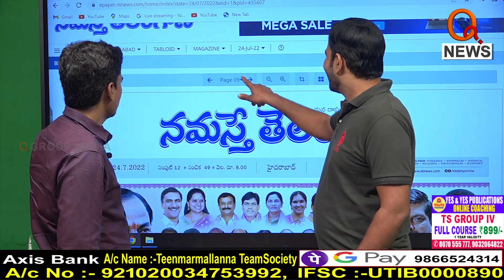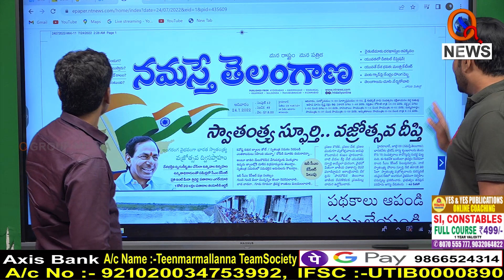కొడుకు బర్త్ డే సంబురాలలో దొరసాని...|| TeenmarMallanna || QNews || QNewsHD